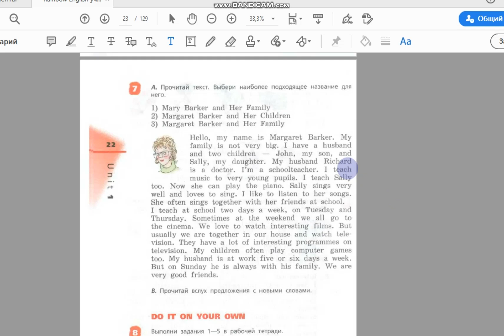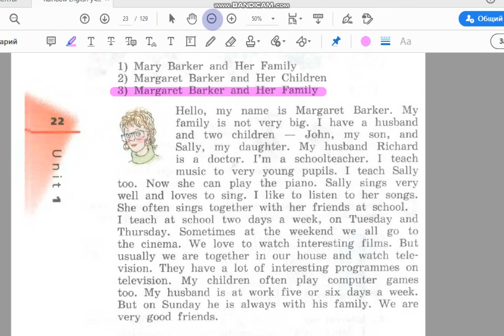Unit 1, Step 5, Ex. 7 / ГДЗ. 4 класс. Учебник Rainbow English. 1 часть